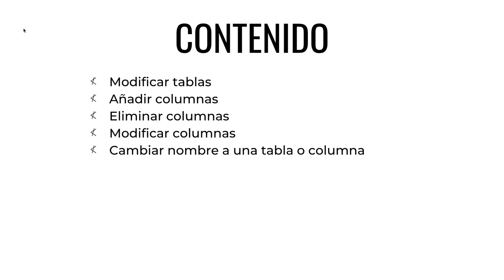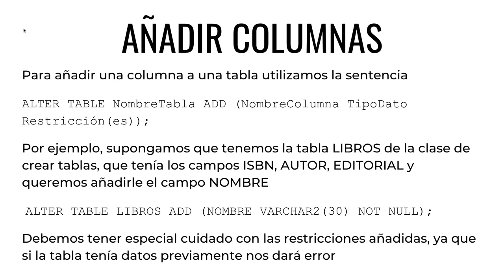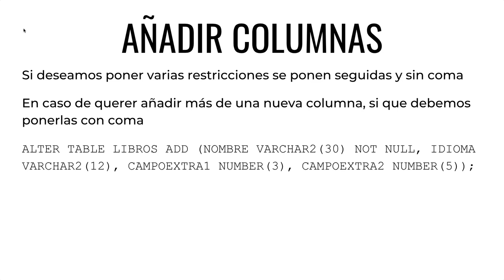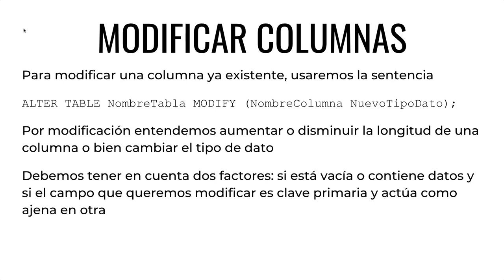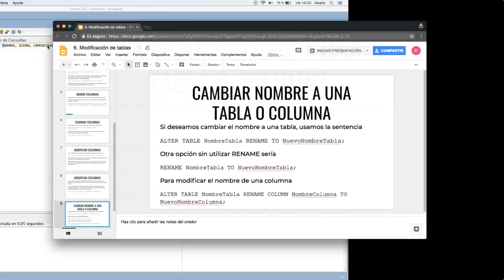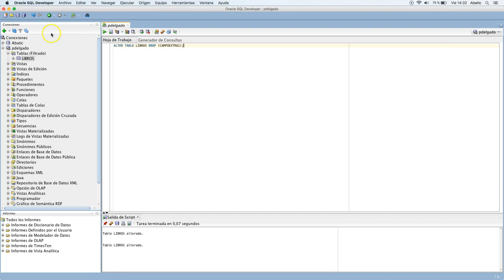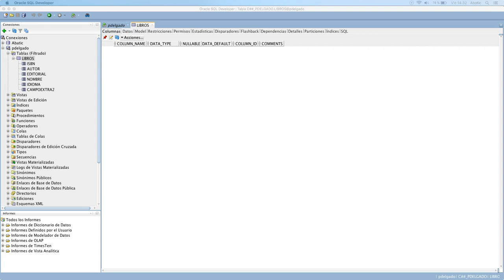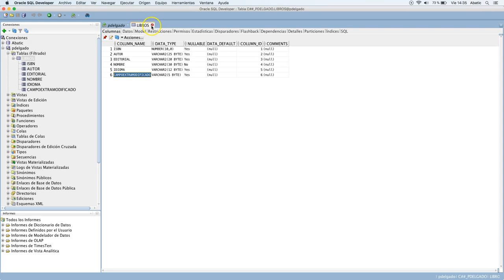CURSO de SQL Clase 06: MODIFICAR Tablas - created by ABATIC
Hoy vamos a tratar la modificación de tablas de nuestra base de datos, algo sumamente importante a la hora de trabajar con ellas.

Así pues, cuando hablamos de modificar una tabla, nos referimos a cambiar la estructura de la misma, nunca a los datos. Es decir, podremos: añadir columnas, suprimir columnas, modificarlas, así como crear, modificar o eliminar las restricciones de las mismas. Veremos también como cambiar el nombre a una tabla o columna de la misma.